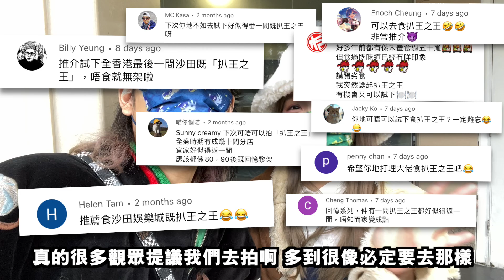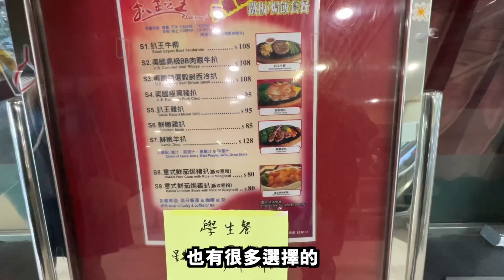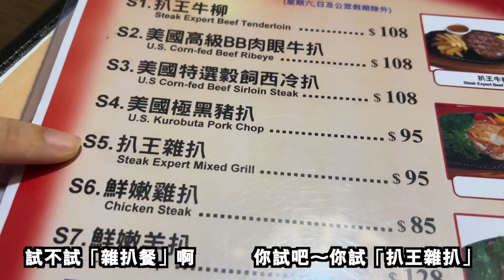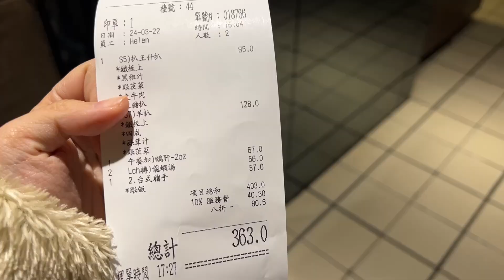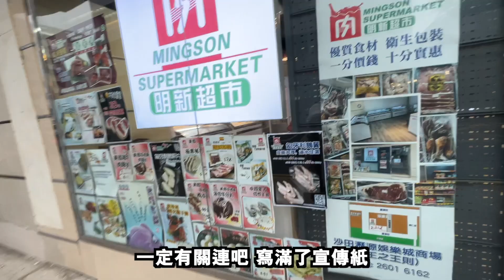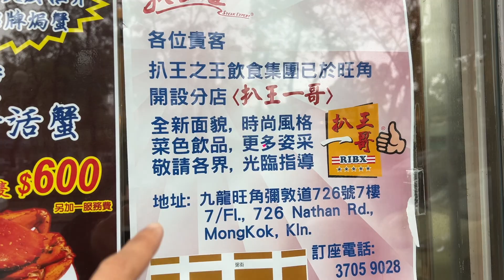【挑戰】沙田扒王之王超難食！？全港最後一間！史上最伏劣食扒餐！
今次試完真係好難頂...

【ARHO SUNNY 的關鍵字】
日本／開箱／淘寶／巨大／壽司／挑戰／食玩／劣食／ 香港／潮流／廣東話／便利店食品／RAP／HIP HOP／音樂／CREAMY／RAPPER／嘻哈／畫畫／設計／藝術／情侶／穿搭／